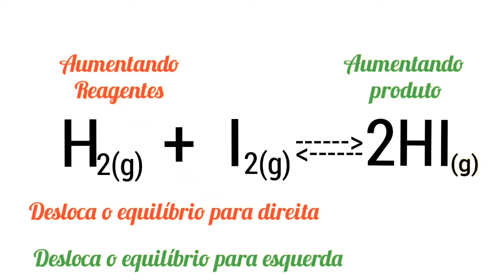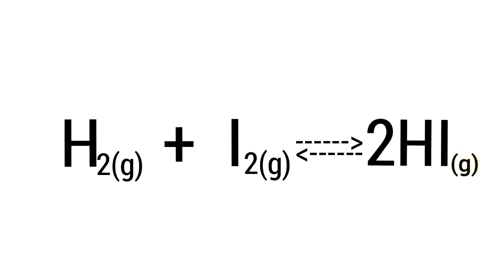Efeito Concentração num equilíbrio Químico